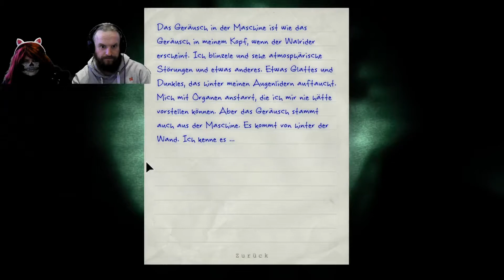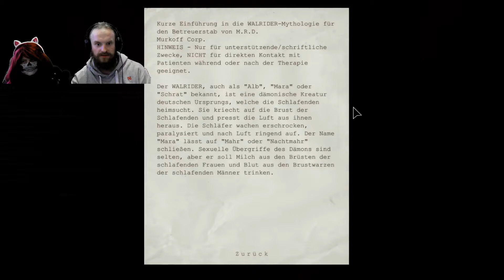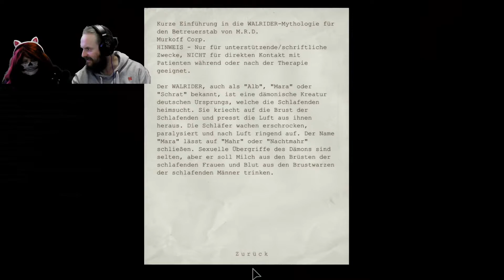let's play OUTLAST [Facecam] ♦ #17 ♦ Projekt Walrider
YOLANDI und HIEOOO zocken OUTLAST

Über OUTLAST
♦ Entwickler: Red Barrels
♦ Publisher: Red Barrels
♦ Plattform: Windows
♦ Release: 04. Sep. 2013
♦ Genre: Horror, Survival-Horror, Survival
♦ Modus: Singleplayer